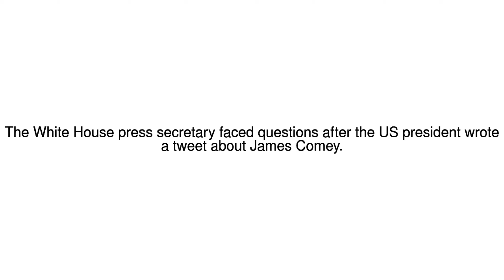News Update Comey dismissal: Did Trump threaten FBI ex-boss in tweet? 12/05/17